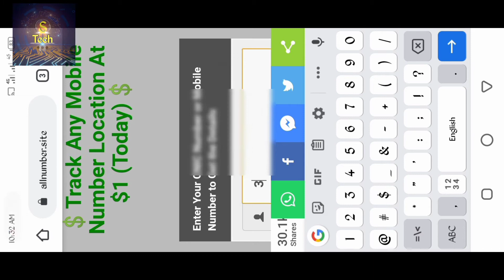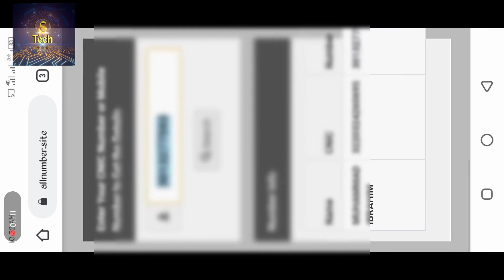All network || fresh data with || pic and location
AoA
       Friends es video ki help sy ap kesi bhi network location id card number or picture nikal skty hain asni ky sath g bilkul